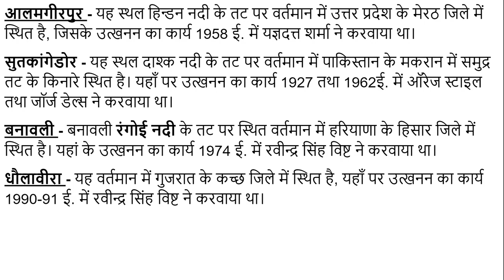सिंधु घाटी सभ्यता के स्थल, नदी, उत्खननकर्त्ता, वर्तमान स्थिति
हङप्पा - हङप्पा नामक स्थल रावी नदी के तट पर वर्तमान पाकिस्तान के मोंटमोगरी जिले में स्थित है।
मोहनजोदङों - यह स्थल सिन्धु नदी के तट पर वर्तमान पाकिस्तान के सिंध प्रांत के लरकाना जिले में स्थित है।
चन्हूदङो - यह स्थल सिन्धु नदी के तट पर पर वर्तमान में पाकिस्तान के सिंध प्रांत में स्थित है।
कालीबंगा - कालीबंगा घग्घर नदी के तट पर राजस्थान के हनुमानगढ जिले में स्थित है।
कोटदीजी - यह स्थल सिन्धु नदी के तट पर सिंध प्रांत (पाकिस्तान)के खैरपुर में स्थित है।
रंगपुर - यह स्थल मादर नामक नदी के तट पर स्थित गुजरात के काठियावाङ जिले में स्थित है।
रोपङ - रोपङ नामक स्थल सतलज नदी के तट पर पंजाब के रोपङ जिले में स्थित है।
लोथल - लोथल भोगवा नदी के तट पर गुजरात के अहमदाबाद जिले में स्थित है।
आलमगीरपुर - यह स्थल हिन्डन नदी के तट पर वर्तमान में उत्तर प्रदेश के मेरठ जिले में स्थित है।
सुतकांगेडोर - यह स्थल दाश्क नदी के तट पर वर्तमान में पाकिस्तान के मकरान में समुद्र तट के किनारे स्थित है।
बनावली - बनावली रंगोई नदी के तट पर स्थित वर्तमान में हरियाणा के हिसार जिले में स्थित है।